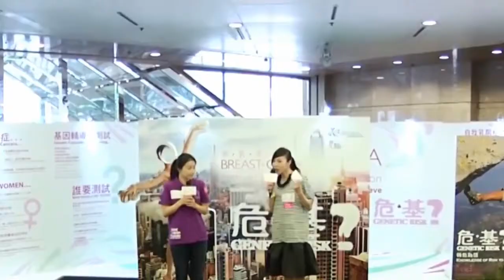郭晶晶出席活动婚戒不离手 减肥成功瘦得脸颊凹陷 -八卦娱乐